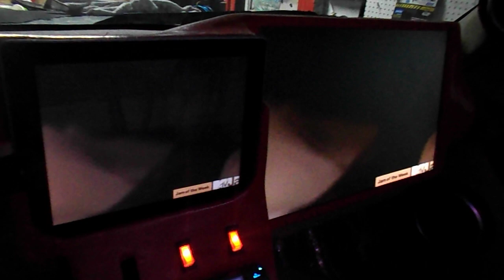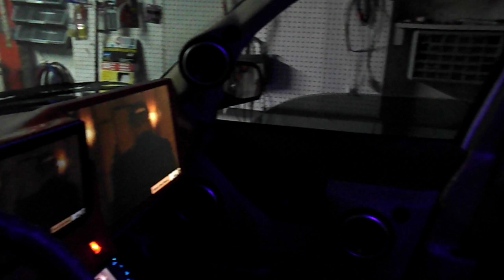Jl audio.rockford ford explorer ipad fiberglassed in dash